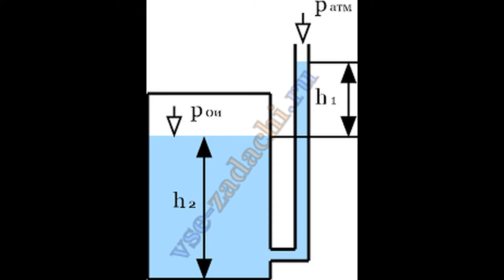Конюх Федоров в Гималаях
Экранизация радио-шоу Квартета И о Великом Путешественнике - Конюхе Фёдорове.
Путешествие по Гималаям. В кротовьи норы на упряжке из куниц.
00:00 День 1
01:59 День 2
04:15 День 3
05:51 День 4
07:39 День 5